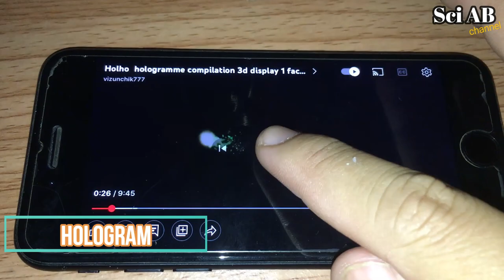สอนทำของเล่นวิทยาศาสตร์ โฮโลแกรม (Hologram 3D)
Hologram 3D  @SciABchannel
ฮอโลกราฟี (อังกฤษ: holography) หมายถึง กระบวนการสร้างภาพฮอโลแกรม ซึ่งเป็นภาพ 3 มิติ แตกต่างจากการสร้างภาพเชิง 3 มิติ โดยฮอโลแกรมนั้นเป็นภาพที่บันทึกลงบนฟิล์ม หรือ แผ่นเคลือบด้วยสารสำหรับบันทึกแสง ซึ่งผ่านเทคนิคการบันทึกด้วยการใช้ แสงที่มีหน้าคลื่นสอดคล้องกัน (coherence) เช่น แสงเลเซอร์ และเมื่อถูกส่องสว่างอย่างเหมาะสม จะแสดงให้เห็นภาพที่มีลักษณะ 3 มิติ
ฮอโลกราฟี เป็นเทคนิคที่ช่วยให้แสงกระจายจากวัตถุที่จะบันทึก และได้ถูกสร้างขึ้นใหม่ต่อมา เพื่อให้ปรากฏเป็นวัตถุอยู่ในตำแหน่งเดิมเมื่อเทียบกับการบันทึก การเปลี่ยนแปลงรูปแบบตำแหน่งและทิศทางของระบบการมองเห็น เปลี่ยนแปลงไปอย่างถูกต้องเหมือนกับถ้าวัตถุก็ยังคงเป็นปัจจุบันจึงทำให้ภาพที่บันทึก (โฮโลแกรม) ปรากฏเป็นสามมิติ
เทคนิคของฮอโลกราฟียังสามารถใช้ในการเก็บ ดึงและประมวลผลข้อมูลที่เกี่ยวกับแสง ในขณะที่ฮอโลกราฟีเป็นที่นิยมใช้เพื่อใช้แสดงภาพ 3 มิติแบบคงที่ แต่ก็ยังไม่สามารถสร้างฉากตามต้องการโดยการแสดงปริมาตรของ holographic ได้